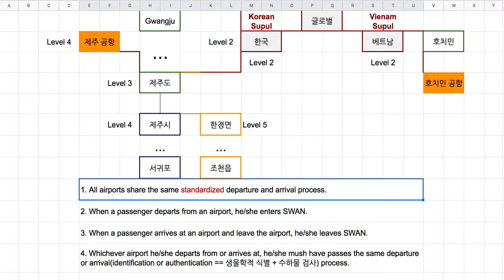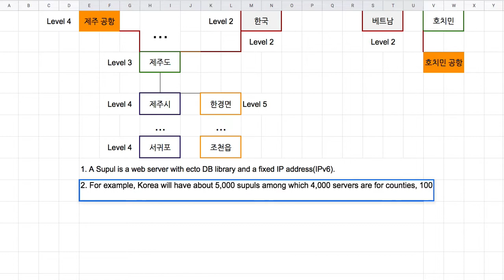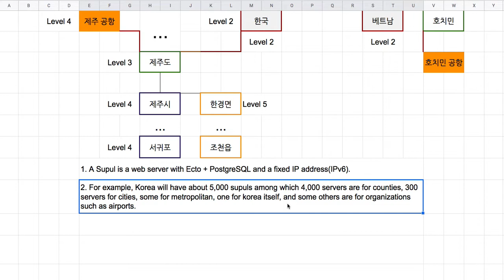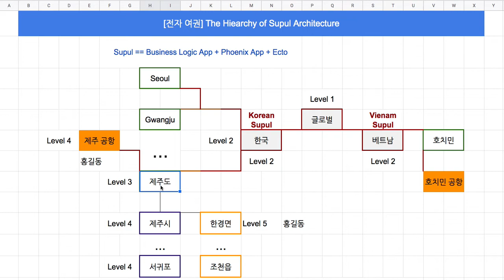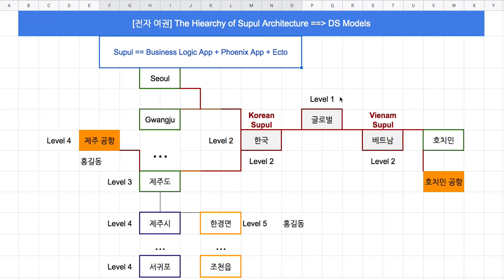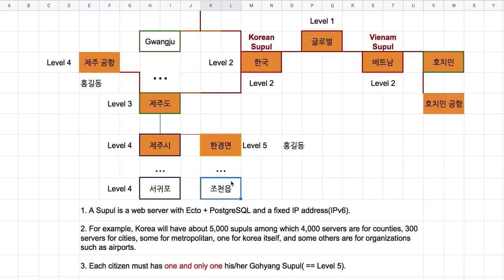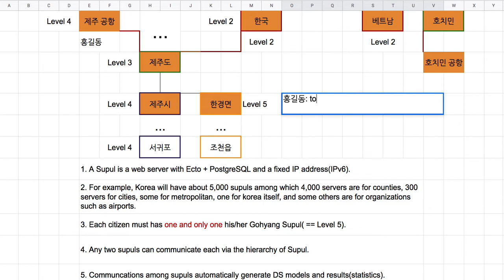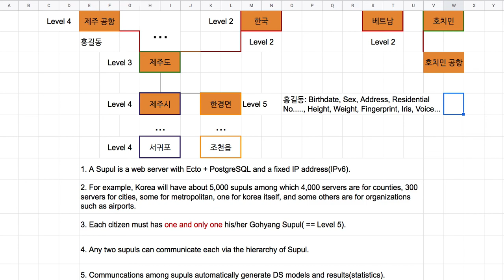[전자 여권] 37 - 수풀의 계층 구조 & Data Science